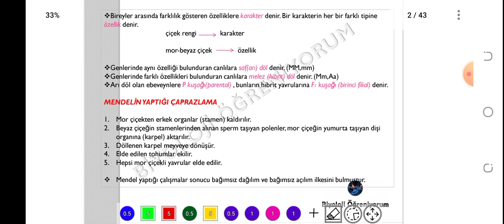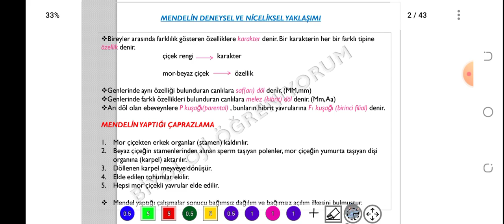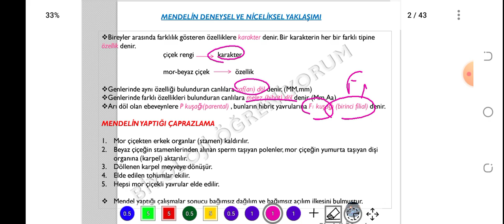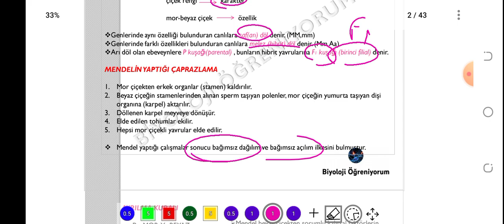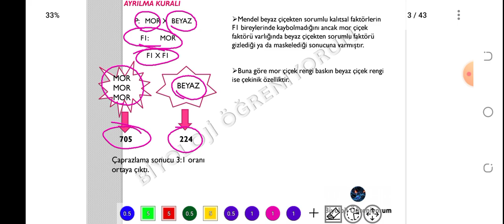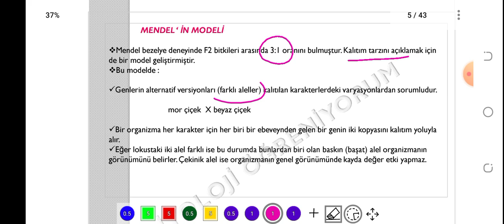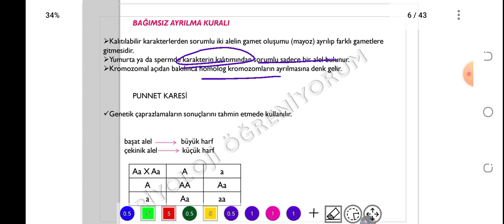18. MENDEL VE GEN FİKRİ - ÖABT BİYOLOJİ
konu PDF